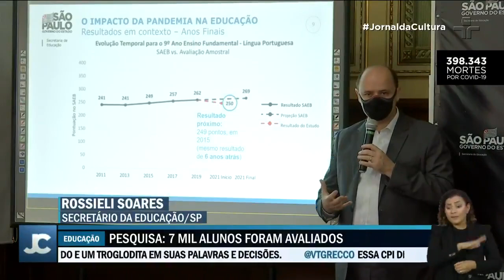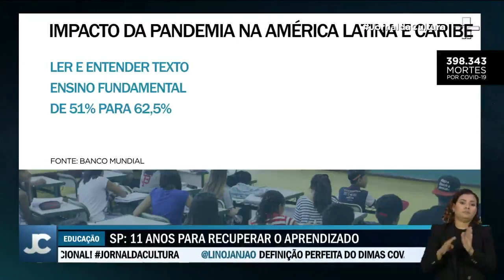No dia mundial da educação, estudos mostram que pandemia impactou negativamente aprendizagem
Pesquisadores da secretaria da educação do estado de São Paulo analisaram o desempenho dos estudantes, que iniciam agora o 5° e o 9º anos do ensino fundamental e o 3º ano do ensino médio. E compararam com os resultados do grupo que concluiu os mesmos períodos em 2019. Foram avaliados 7 mil alunos de cada ano escolar. Segundo a avaliação, houve queda geral de aprendizagem nos três anos. o pior desempenho foi entre os alunos do quinto ano: 29 pontos a menos do que em 2019, em língua portuguesa, com queda de 13% na aprendizagem, e 46 pontos a menos, com queda de 19%, na aprendizagem de matemática.